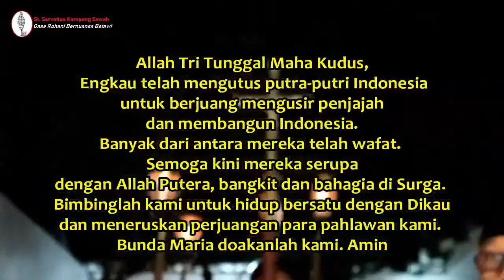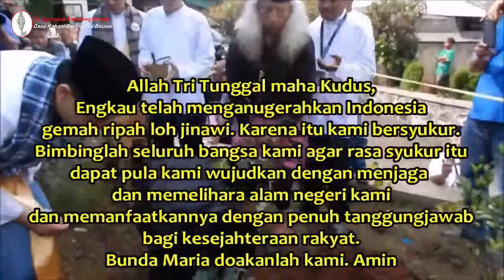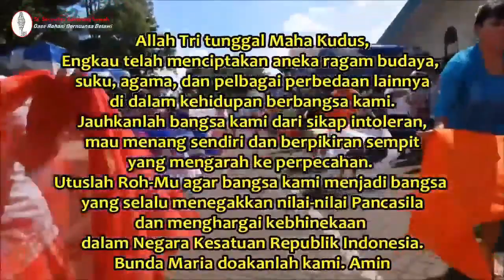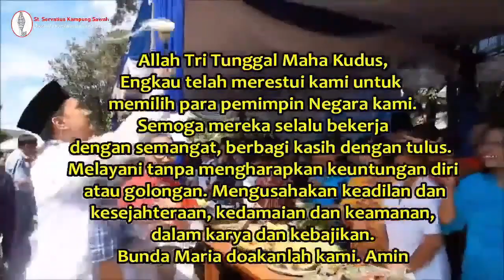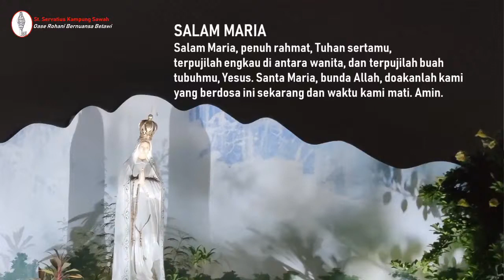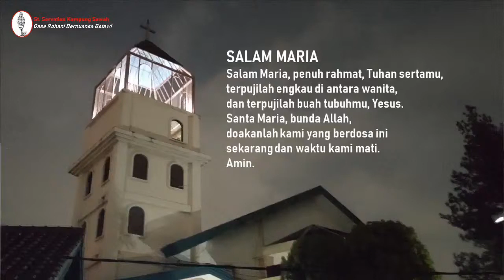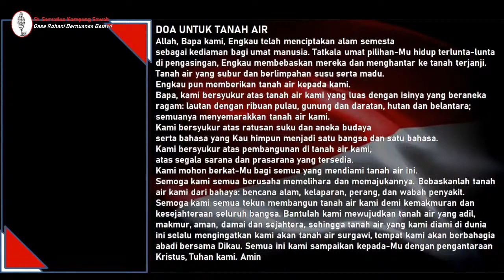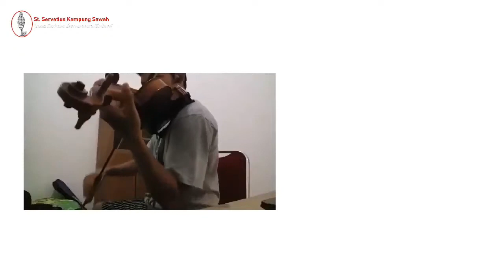ROSARIO MERAH PUTIH dari Paroki Kampung Sawah, St. Servatius